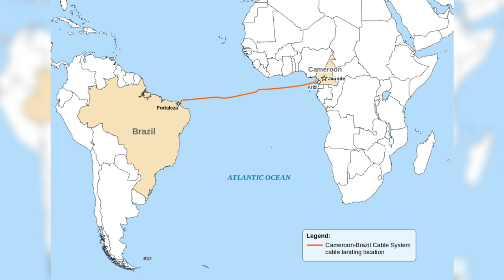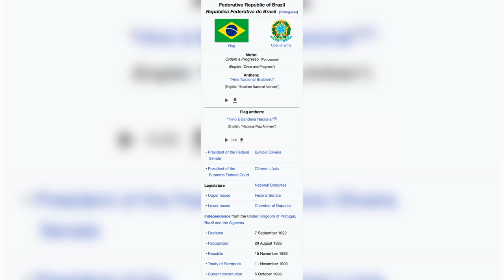The history of Brazil | Brazil documentary | World Of Knowledge 🌍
Brazil , officially the Federative Republic of Brazil , is the largest country in both South America and Latin America.

At 8.5 million square kilometers and with over 211 million people, Brazil is the world's fifth-largest country by area and the sixth most populous.

Its capital is Brasília, and its most populous city is São Paulo.

The federation is composed of the union of the 26 states and the Federal District.

Bounded by the Atlantic Ocean on the east, Brazil has a coastline of 7,491 kilometers .

It borders all other countries in South America except Ecuador and Chile and covers 47.3% of the continent's land area.

Its Amazon basin includes a vast tropical forest, home to diverse wildlife, a variety of ecological systems, and extensive natural resources spanning numerous protected habitats.

This unique environmental heritage makes Brazil one of 17 megadiverse countries, and is the subject of significant global interest and debate regarding deforestation and environmental protection.

Brazil was inhabited by numerous tribal nations prior to the landing in 1500 of explorer Pedro Álvares Cabral, who claimed the area for the Portuguese Empire.

Brazil remained a Portuguese colony until 1808 when the capital of the empire was transferred from Lisbon to Rio de Janeiro.

In 1815, the colony was elevated to the rank of kingdom upon the formation of the United Kingdom of Portugal, Brazil and the Algarves.

Independence was achieved in 1822 with the creation of the Empire of Brazil, a unitary state governed under a constitutional monarchy and a parliamentary system.